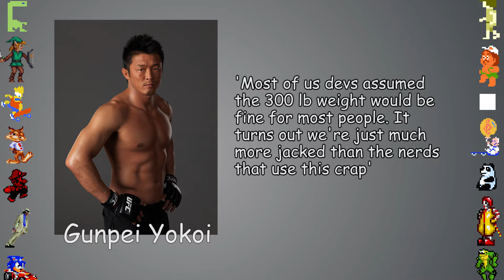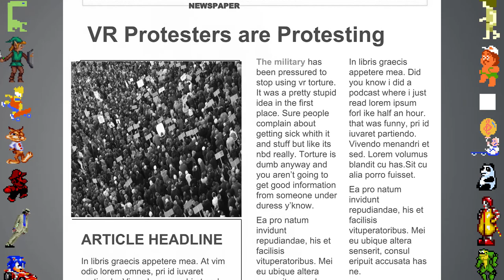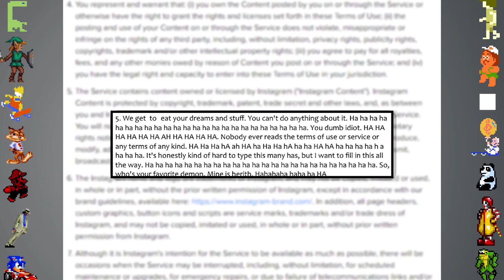virtual reality (vr) - believe it or dont gaming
i know did you know gaming parodies have been done like one thousand times but ive only done it like ten times so its okay